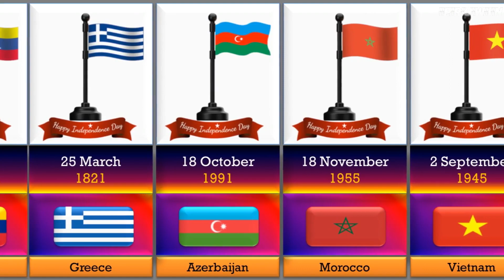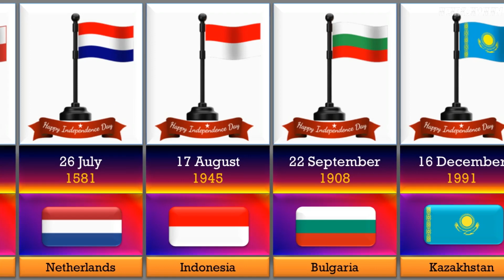Independence Day From Different Countries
In This Video We Show Independence Day From Different Countries

Our channel is about Comparison Video. We cover lots of cool stuff such as Sport, Richest people and Other subject